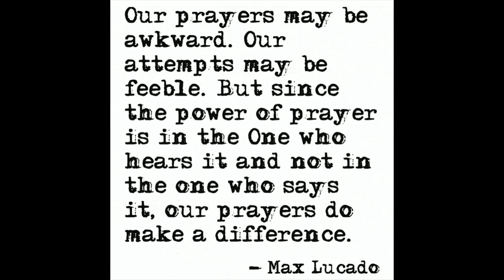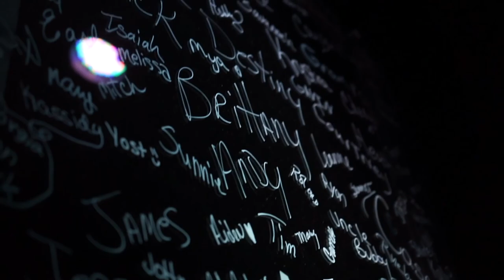"Prayer Goes In, What Comes Out?" RECONNECT // Real Life Church